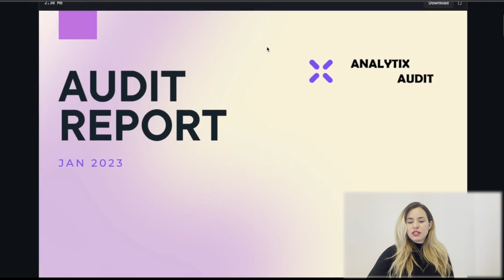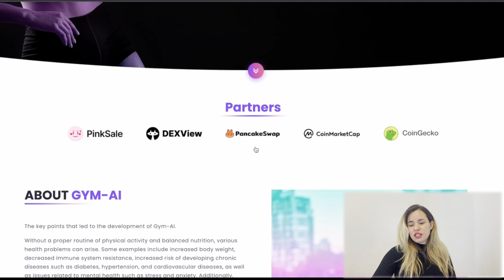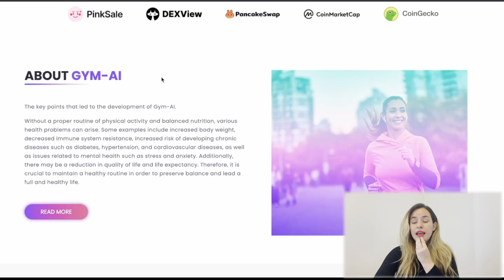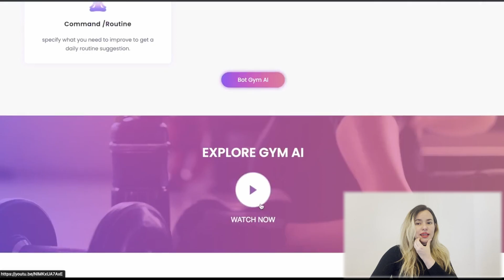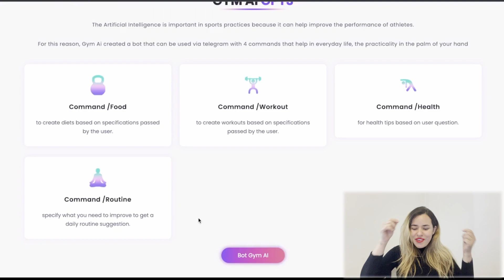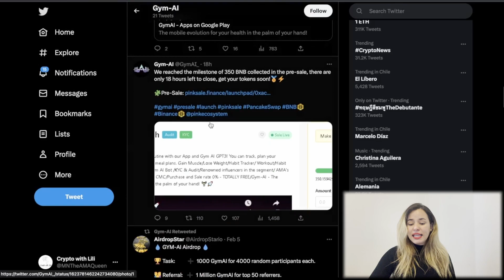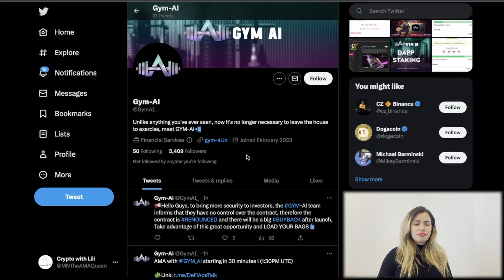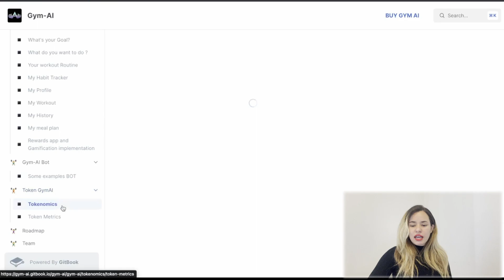💪 GYM AI 🏋️ Transform your health routine 💪 App & Gym AI GPT3 🏋️Upcoming Launch 📣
Show some love by liking, sharing and commenting!!!🤩